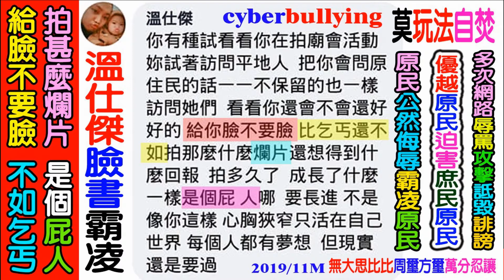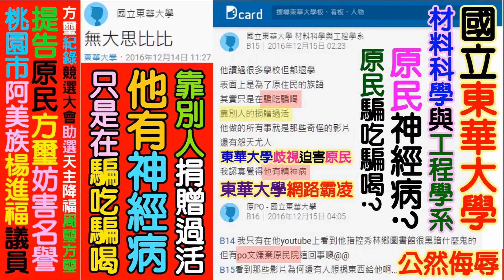2018 10 26 泰雅語體育台：亞軍隊((東園國小))，嘻哈+饒舌+B-BOX+RAP+阿美語街訪，((金龍盃))少棒賽，台中市萬壽棒球場，歡迎各界贊助資助獨立製片：無大思比比，周璽方璽。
賽場飲食：歡迎家長，教練，學生，大會，觀眾自由分享飲料食物((利他愛助))周璽方璽。
歡迎自由贊助資助：周璽方璽，無大思比比，wudasibibi
FB臉書facebook：周璽方璽，無大思比比，wudasibibi，chou shi fang shi
YouTube：周璽方璽，無大思比比，wudasibibi，chou shi fang shi，freeboyman5
歡迎男女老少自由贊助資助無大思比比(獨立工作室)：